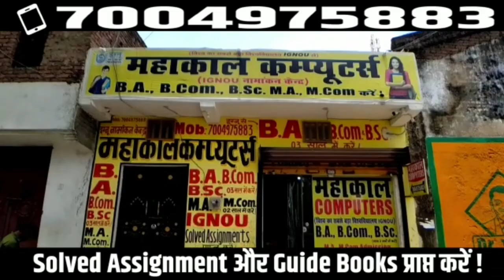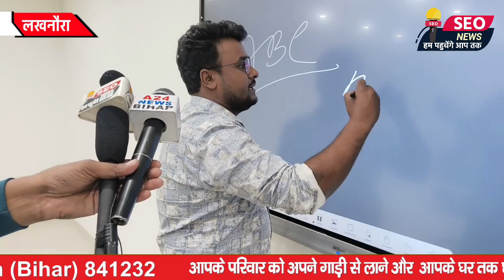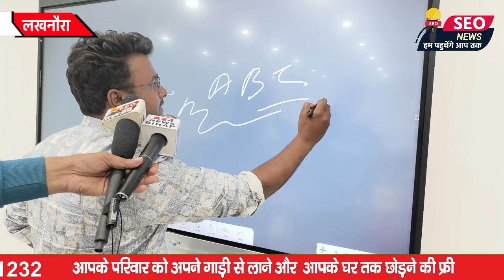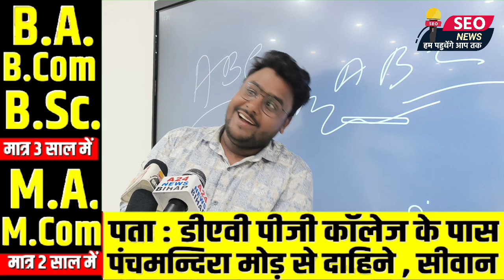IG साहब का हुआ सिवान के लखनौरा में आगमन, इस स्कूल के देखकर हो गए दंग जानिए क्यों ?